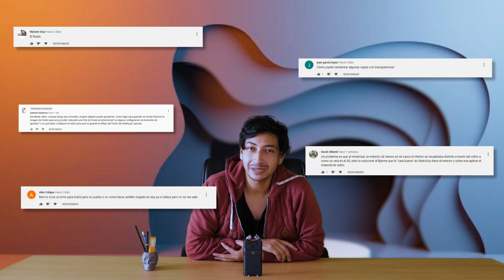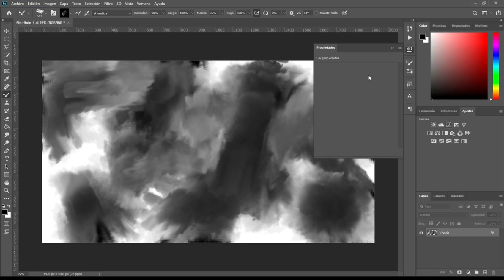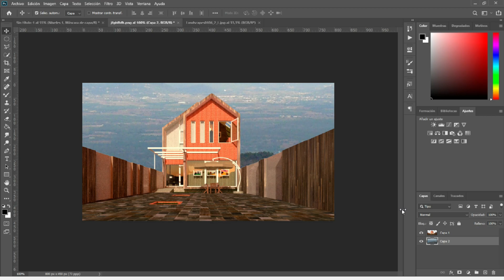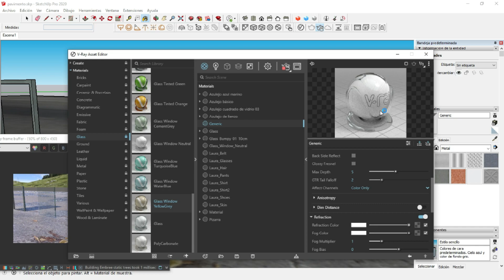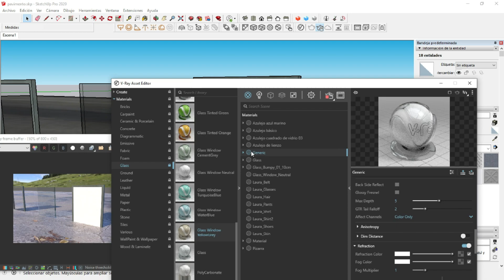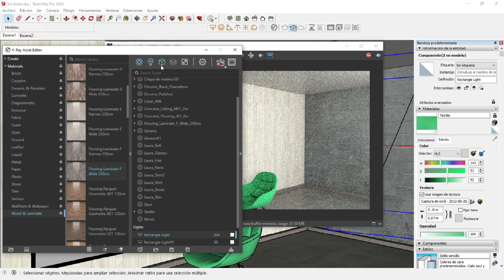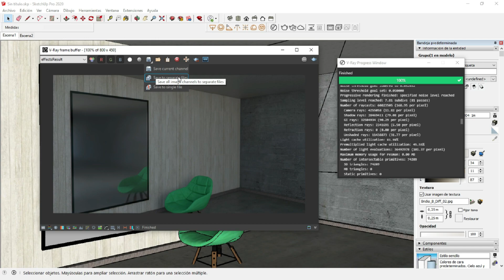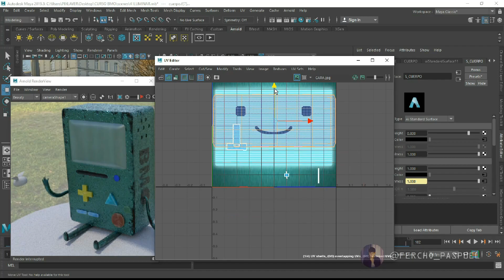El vidrio me sale negro al renderizar , ruido (SOLUCIONANDO PROBLEMAS) + SORTEO | Vray Next Sketchup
🦉ACADEMIA